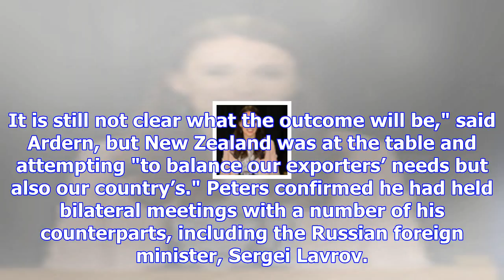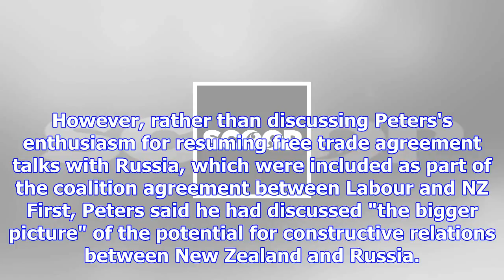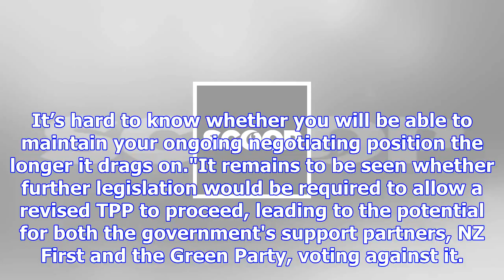Ardern lays ground for defeat on tpp dispute clauses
Friday, 10 November 2017, 11:46 am Article: BusinessDesk Ardern lays ground for defeat on TPP invest...